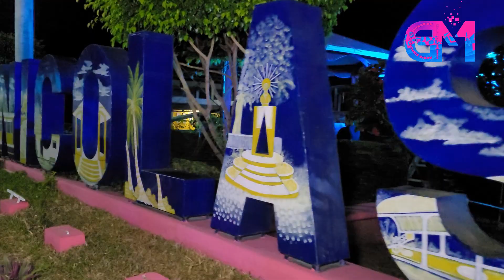AUDIO SISTEMAS GM DE MIGUEL BENITEZ LOPEZ EN SAN NICOLAS, MPIO DE C0YUCA DE BTEZ, GRO , BANDA CONBA